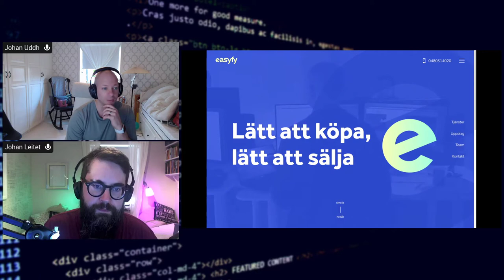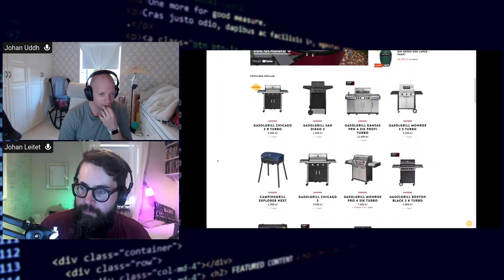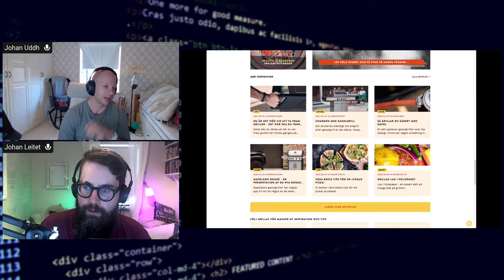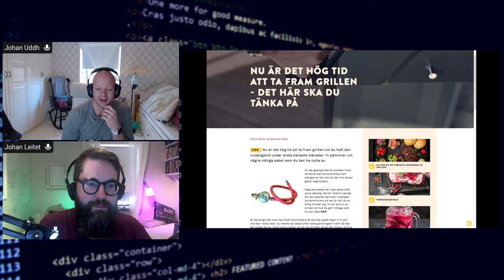CS Branschintervju - E-handel med Johan Uddh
Johan Uddh har varit med och byggt upp Kalmar som e-handelsstad. Från Apoteket och Bygghemma till att idag driva eget företag.